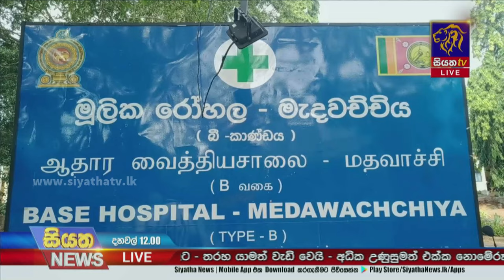ධාවනය වෙමින් තිබූ බස් රථයක රියැදුරු සිහිසුන් වීම නිසා මැදවච්චියේදී බරපතළ රිය අනතුරක් | Siyatha News